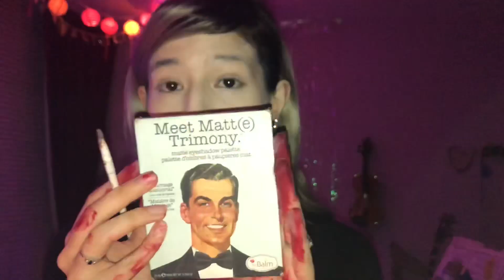Arctic Monkeys inspired makeup look. AM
No. 1 party anthem - Arctic Monkeys

Nyx white eyeliner
Solatica colored contacts